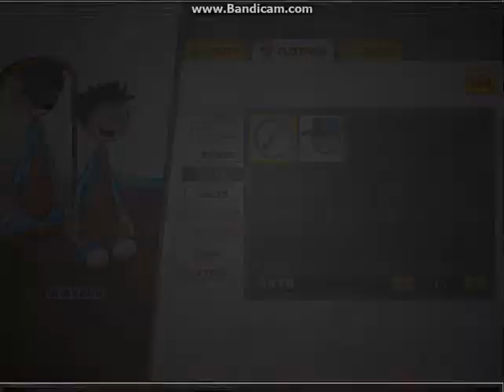Let's Play Papa's Donuteria #3 2:an försvann, Tyvärr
Råkade rader del 2 :(